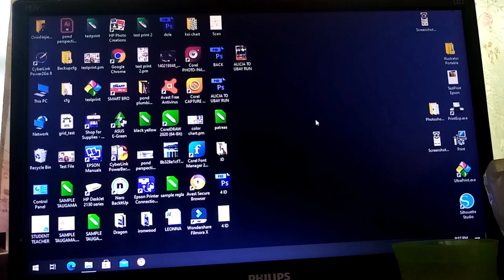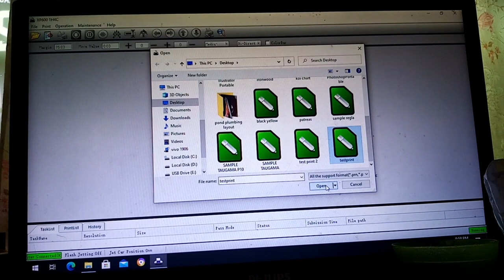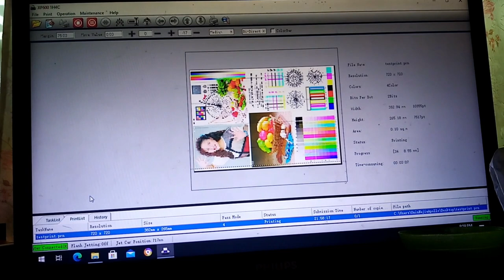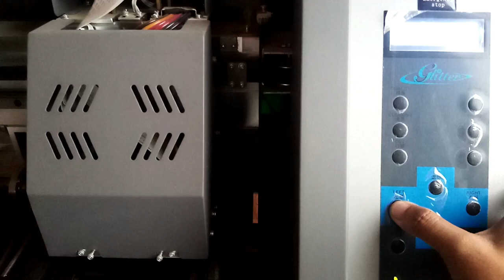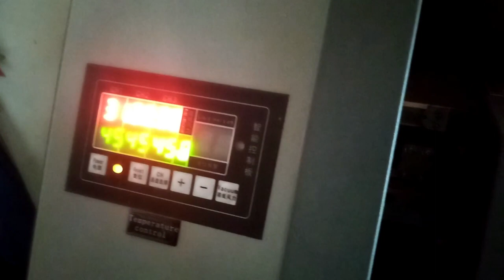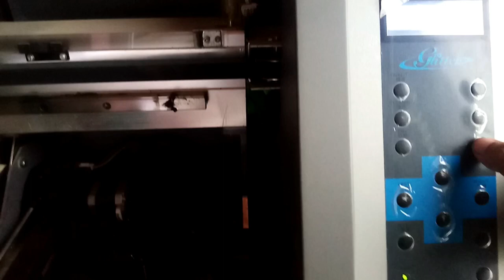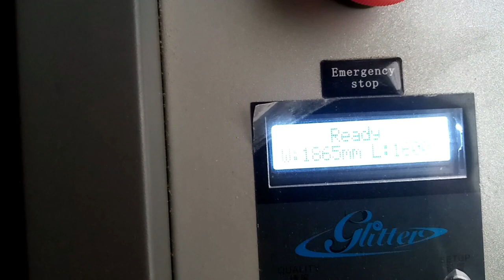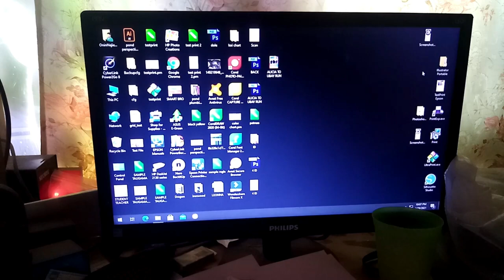HOW TO MAINTAIN LARGE FORMAT PRINTER WITHOUT CLOGGING.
Sublimation Ink Printer,